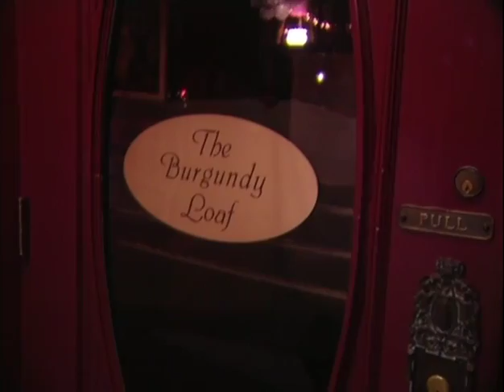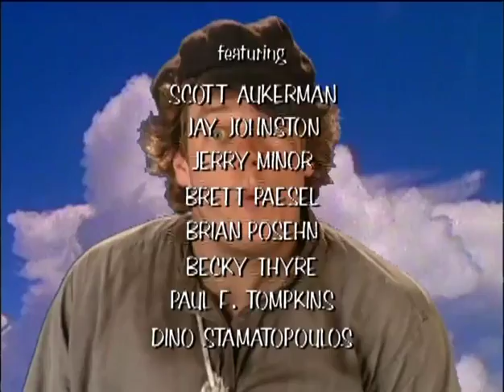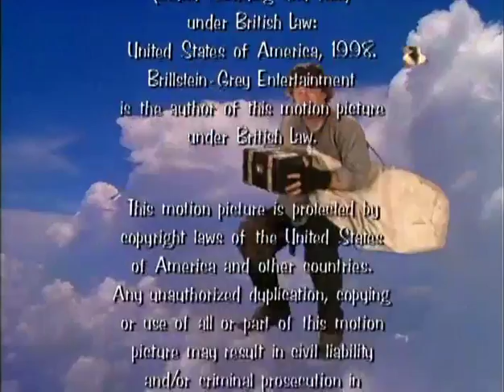The Burgundy Loaf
From Mr Show season 4.